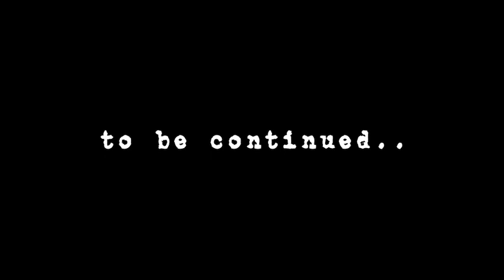Power Rangers: Battle for the Grid - Story Act 2 (Gameplay)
During an encounter with the Ranger Slayer, a future version of herself from Drakkon's universe, Kimberly Hart manages to free her from Drakkon's control, though Ranger Slayer continues to feign loyalty to avert suspicion. The Rangers regroup at Corinth, where Dr. K is working on a way to disrupt the Dragon Cannons, but they come under attack by Drakkon's forces, including several Power Rangers placed under his control. Drakkon, who has powered himself up using the stolen morphers, arrives and overwhelms the Rangers, forcing them to retreat to the Command Center. Ranger Slayer arrives and reveals Drakkon's plan is to gain full control of the Morphin Grid, using the morphers to increase his resonance with it. She suggests destroying his tower in their home dimension, preventing him from crossing dimensions and sharing his morphers' powers with his armies. Knowing they will be unable to do so alone, Zordon asks Rita to help stop Drakkon.